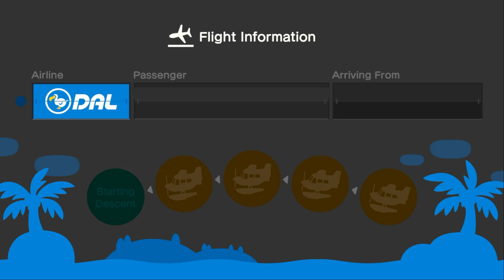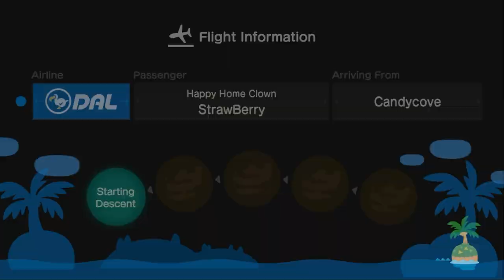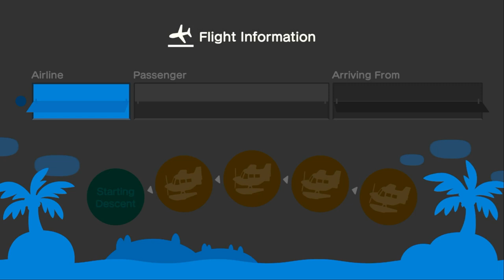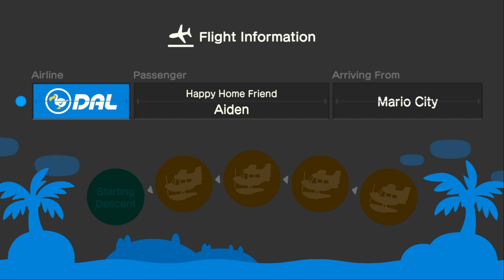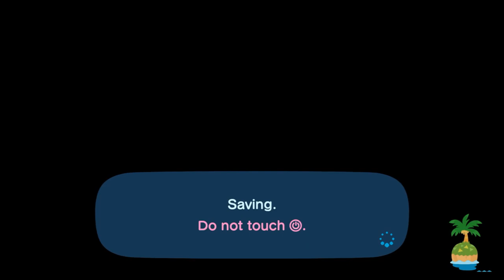I Visit Marie & Allene At Their Islands In ACNH (Feat: Ty, Strawberry, & Aiden)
Credit To Nintendo, FxProSound, Sound Ideas & Everyone

Yesterday, I Went To @xLunaa1's Island For Cuddles, Hula Dancing, & Mermaid Dancing At Night, And It Was Fun Before Coffee Break.

So Next Visit, I Went To Visit @allenelukito6373 At Her Island For Hula Dancing & Mermaid Dancing.

While Hula Dancing & Mermaid, Our Friends @strawberryauntie-z3g, @ac_tycrossing2003 & My Friend @Aidencrossing Came To Visit At Her Island For Hula Dancing.

Again, I Apologize For The Bad Frame Rate